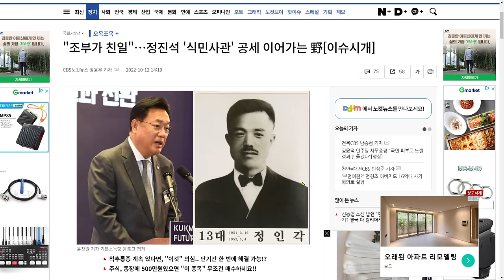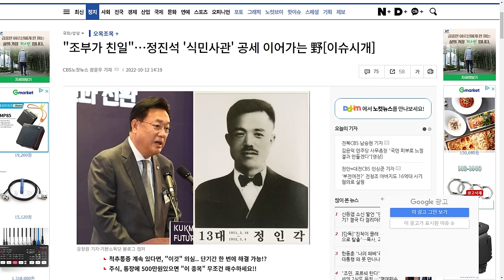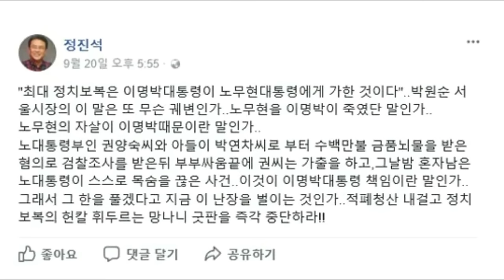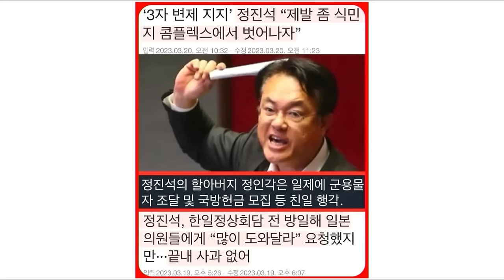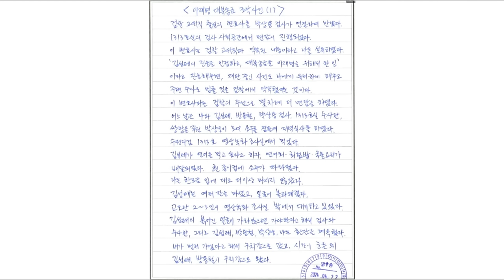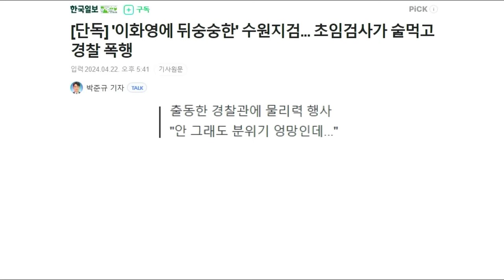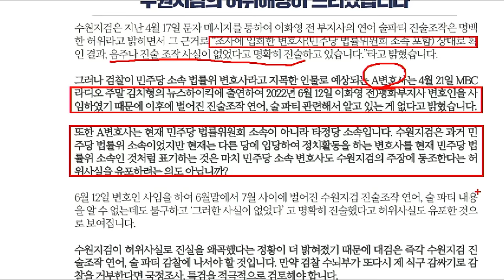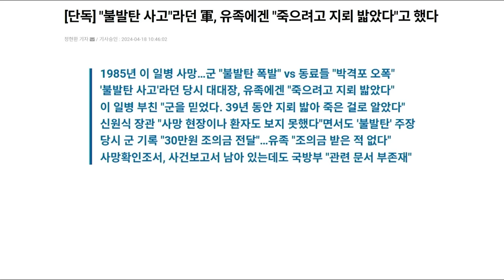친일파가족 정진석을 파해져본다 [고수처]